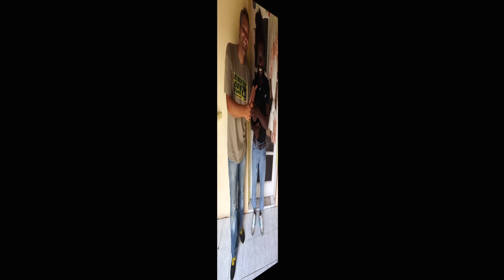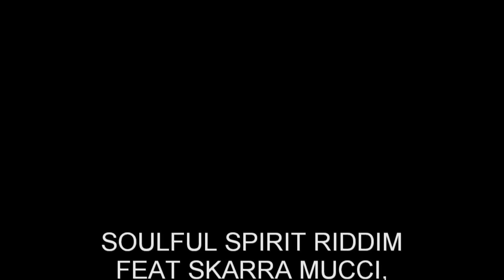Sizzla x Irie Ites - Away From The Violence - Soulful Spirit Riddim (Official Audio)